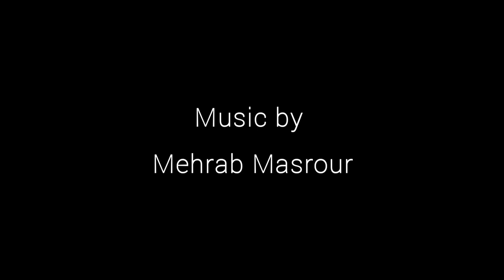Bam-e Sabz Masal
Beautiful nature of Iran

Mehrab Masrour